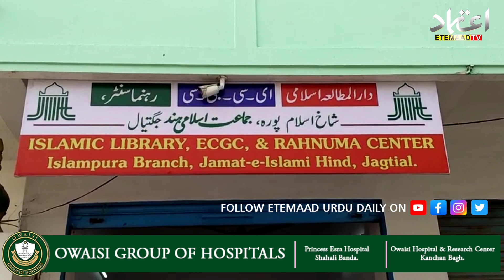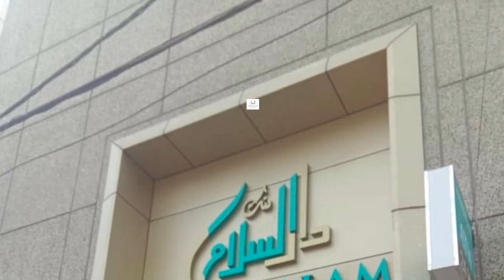Inauguration of Islamic Library in Islampura, Jagtial by Jagtial Jamaat-e-Islami Hind